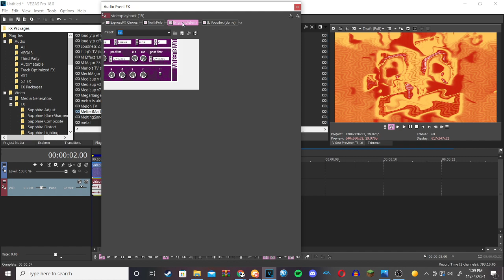How to make MeltedMcDonaldsMachine